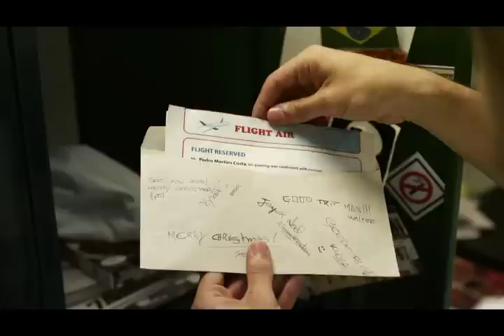Zaffari - Natal em Família. O melhor Natal do mundo. (Legendado em Inglês)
Agência: Agência Matriz
Cliente: Zaffari
Produto: Institucional
Campanha: Natal em família. O melhor Natal do mundo.
Direção de Criação: Roberto Philomena
Criação: Roberto Philomena
Direção de Atendimento: Daise Aimi
Atendimento: Mayra Baggiotto e Sabrina de Andrade
Planejamento: Fernanda Borghetti
Produção Eletrônica: Monique Sabater
Arte-final: Wagner Gomes
Mídia: Adilson Moreira
Produtora/Filme: MFX Filmes
Atendimento/Filme: Tanara Soletti
Direção de Cena: Cláudio Catota
Direção de Fotografia: Alberto La Salvia
Direção de Arte: Patricia Pereira
Finalização: Midia Effects
Produtora/Som: Gogó Conteúdo Sonoro
Atendimento/Som: Cláudia Lampert
Produção de Som: Rita Zart
Composição: Joel Marques e Ivone Ribeiro
Arranjo: Leo Henkin, Tiago Abrahão e Celau Moreira
Cello: Celau Moreira
Voz: Jader Cardoso
Desenho de Som: Tiago Bello
Artista de Foley: Felipe Puperi